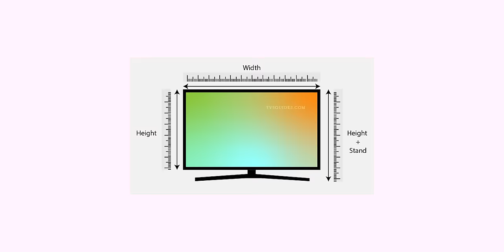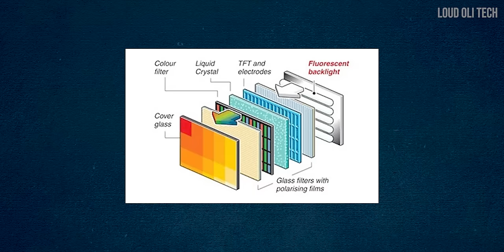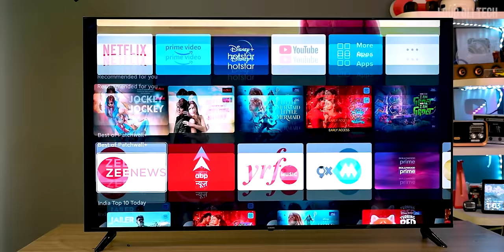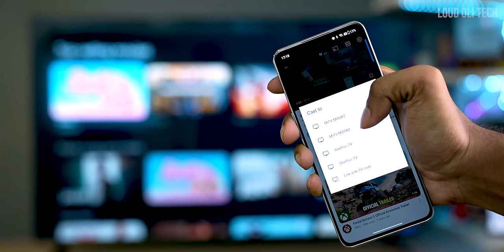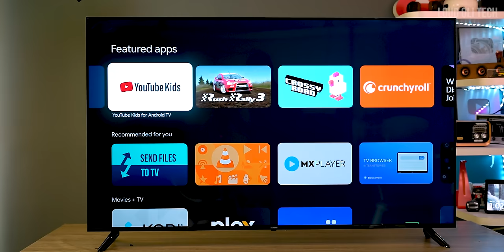டிவி வாங்க போறீங்களா? - Smart TV Buying Guide 2023 in Tamil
Smart TV Buying Guide 2023 Tamil

This video show how to choose & buy Best Smart TV in Tamil
TV Buying Guide: How to Choose the Best TV for Your Home, A Guide on How To Choose the Best TV ,Ultimate Guide on How to Choose the Best Television,32 inch smart tv buying guide, tv buying guide distance Tamil